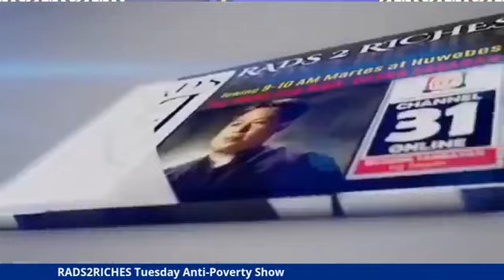RADS2RICHES Tuesday Anti-Poverty Show on Best TV / Lissa Jardin 3-27-21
Hosted by: Coach LV Ocampo,  CEO Rads Sy,  & Direk Dave Cecilio . Thanks also for the presence of our R2R Kakampi's  , Ptr Keno Natividad, Dickie Aguado, Lei and Roel Mortel ,  with special guest speaker Lissa Jardin